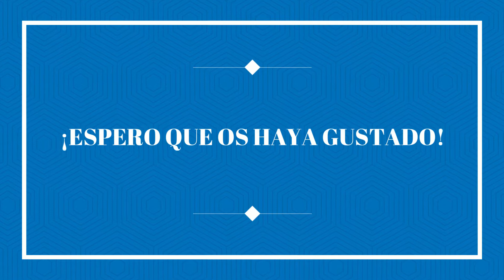Mañana y mediodía en Getafe Industrial (20-4-2019)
Primera vez en Getafe Industrial, una estación que a lo largo de 2019 y 2020 visitaría unas cuantas veces. Os mentiría si hoy en día no me entraran ganas de volver allí a grabar trenes, por aquellos tiempos. ¡Espero que os guste el vídeo!